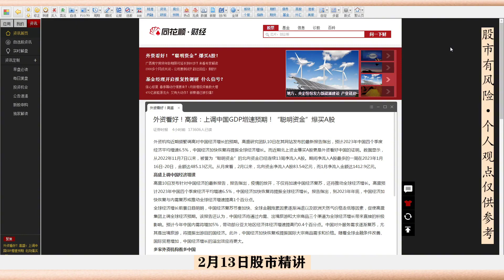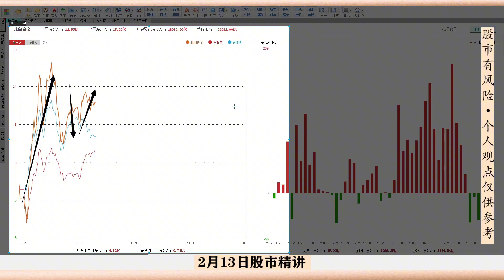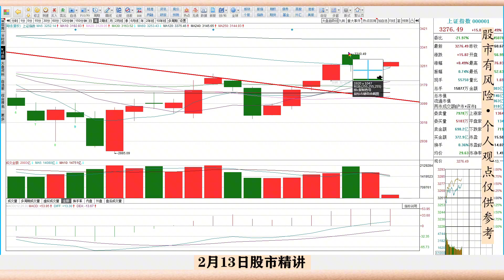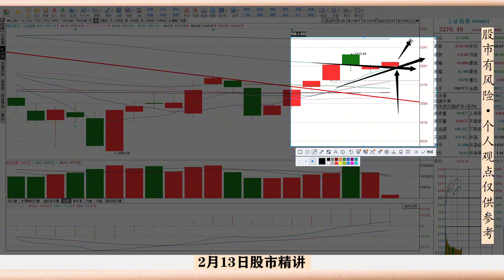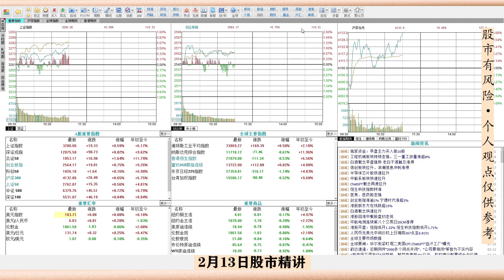今天A股大利好！一条消息利好A股市场，外资狂飙背后谁是赢家？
十四年的奔波与沉淀，心如磐石。除了技术面和基本面，还有诗和远方。股市中最疼老婆的投资人。各位股民请注意！今天A股大利好又又又来了！而且不是一条！外资狂飙买入中国股市，背后谁才是赢家？这里直接亮明观点！是中国的2023年这个经济再起的年头！是A股3000点的价值低估区！更是中国资产日渐高涨的国际地位！更是属于我们投资者一个好的年代！所以再次提醒，不要惧怕A股短暂的震荡局，要看清大宏观！大逻辑！大长线！只有这样才能不被洗出去！3250点~3200点区域，不能变，不会变，也毫不动摇的再次告知，这里只买不卖，大跌大买，小跌小买！你若震荡，我欢迎！你若上冲，我高兴！你若大涨，我兴奋！你若狂飙，我发家！这就是我的观点！乃至本周A股怎么走？什么事件又一次利好股市，咱们马上开启今天的分析！